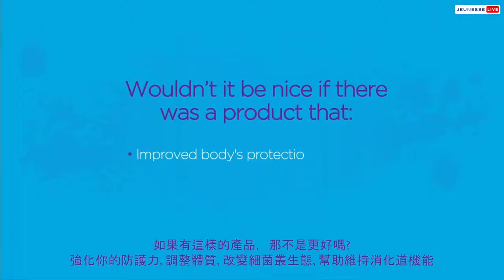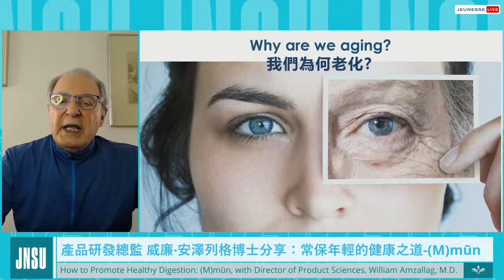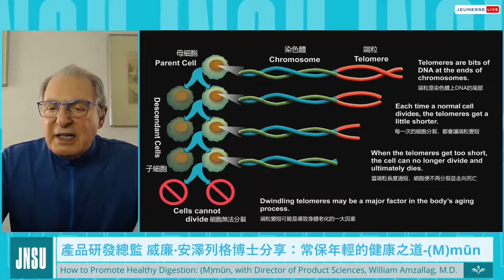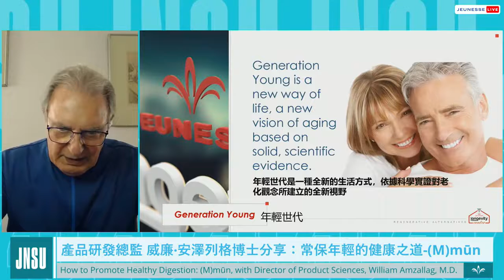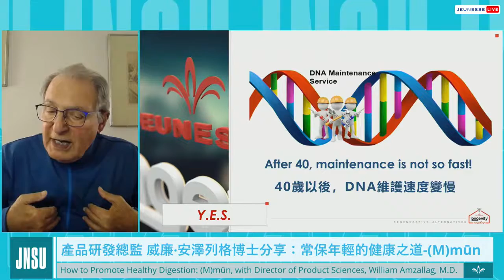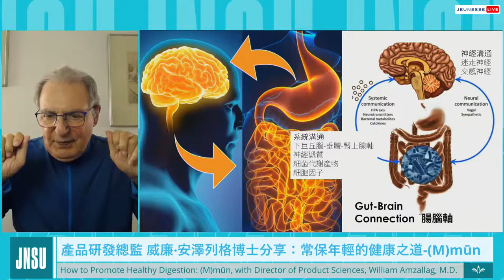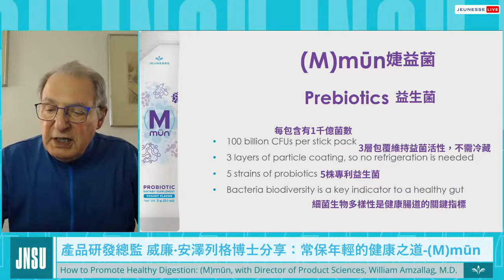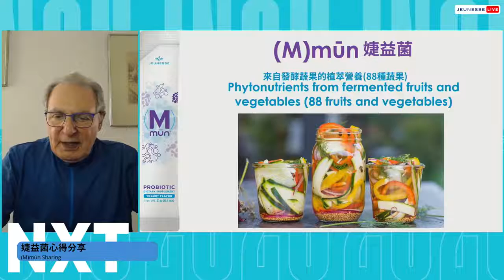01-6 常保年輕的健康之道 - MUN